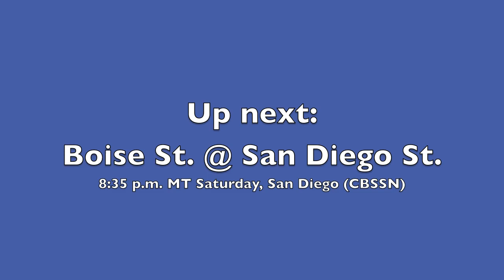Boise State-Wyoming highlight recap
A recap of Boise State's 48-7 football win on Nov. 16, 2013, at Bronco Stadium.